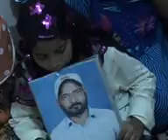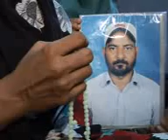agwa Shahid Urdu Speaking ki failmy.3gp